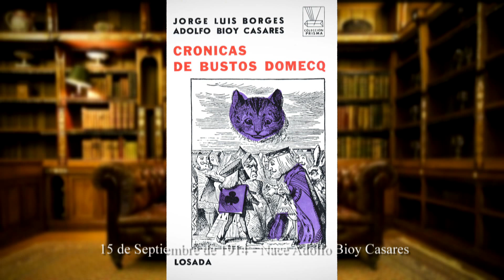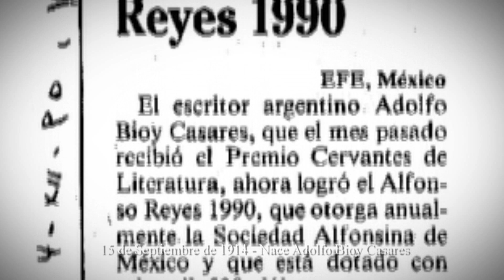15 de septiembre: Nacimiento de Adolfo Bioy Casares - Historia al Día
El 15 de septiembre de 1914 nace Adolfo Bioy Casares, quien fuera un escritor argentino que frecuentó las literaturas fantástica, policial y de ciencia ficción. Escribió distintas obras de interés general en la literatura, entre las que se destacan "La invención de Morel", "Plan de evasión", "El sueño de los héroes", "Crónicas de Bustos Domecq".